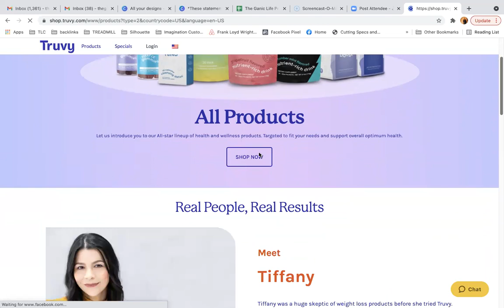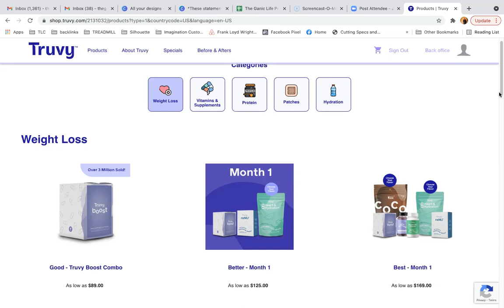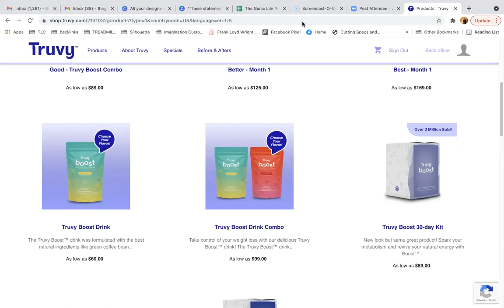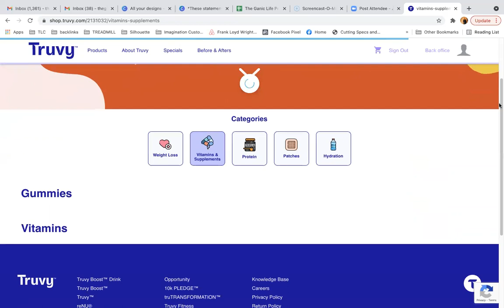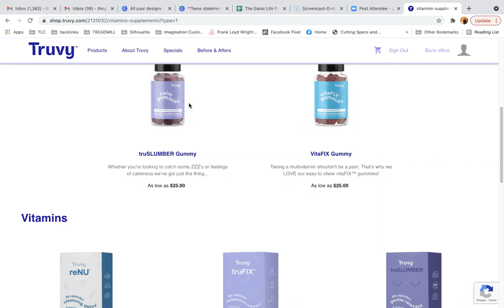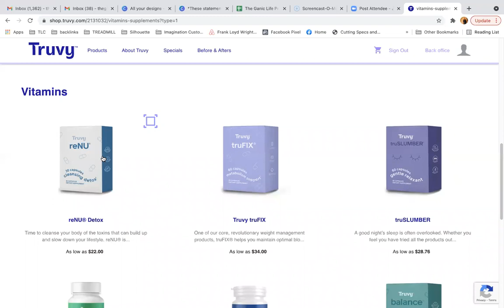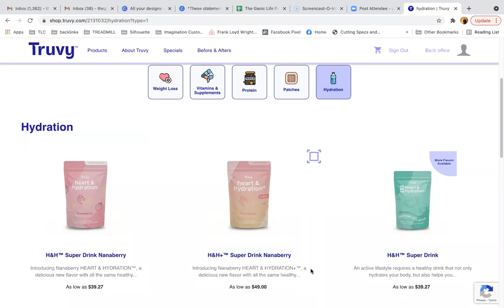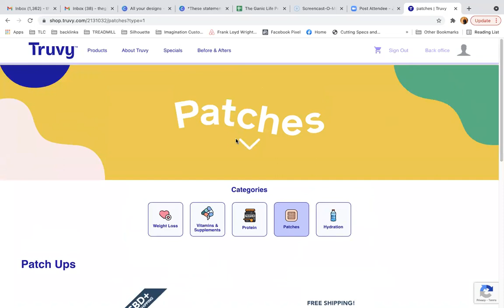Truvy Opportunity | Work from home